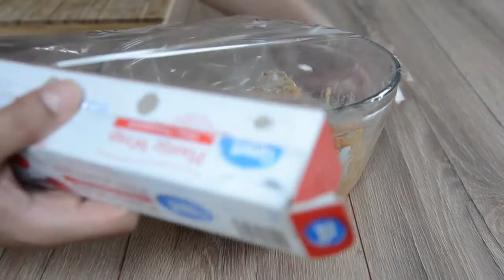[No Music] Making Chicken Shawarma At Home (REAL Middle Eastern Wrap) | Calm Cooking Videos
In this video from Food Talks, we're making chicken shawarma at home. We use a mix of Middle Eastern spices that are essential to the authentic taste of the chicken shawarma recipe. We had the chance to eat and cook A LOT of shawarma during our stay in beautiful Jordan. This is also where we learned how to prepare an authentic shawarma sandwich, with typical Middle Eastern wrap fillings. Watch until the end of the video to see what these fillings are!

Ingredients:
500gr chicken, cut into strips (thicker for juicier, or thinner for more flavors)
2 cloves garlic, crushed
1 tbs lemon juice
1 tsp salt
1/2 tsp black pepper
2 tbs vinegar
2 tbs yogurt
2 tbs olive oil
1 tsp tomato paste
1 tsp red pepper paste
1 tsp cumin
1/2 tsp cayenne pepper
1/2 tsp paprika
Pinch cardamom

Instructions:
1. In a bowl, mix all ingredients together. Let chicken marinate in the fridge for as long as possible (ideally overnight, but a few hours could do).
2. On stovetop, grill chicken in cast iron skillet or non-stick pan, with a bit of olive oil.
3. Serve with rice and salad, or like in this video, in a pita bread wrap. For an authentic Middle Eastern sandwich, the fillings are garlic mayo, pickles, fresh coriander and a drizzle of lemon juice.

Turn up the volume and enjoy our calm cooking videos with all the food sounds.

We are really passionate about cooking, eating and cuisines here at Food Talks, so our mission is to create relaxing, inspiring and mouthwatering cooking videos weekly.

In this video, we're making chicken shawarma at home (with real Middle Eastern wrap fillings). After marinating the chicken, we simply cook the shawarma in a cast iron skillet on the stovetop. We use an authentic Middle Eastern spice mix in this shawarma chicken recipe for a perfect combination of flavors. For a typical Middle Eastern sandwich, the fillings are garlic mayo, pickles, fresh coriander and a drizzle of lemon juice.